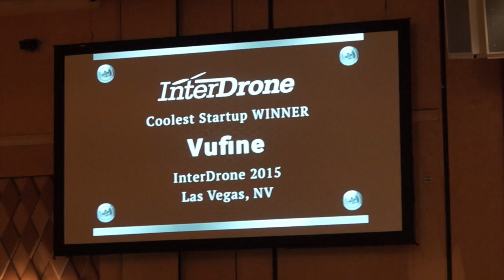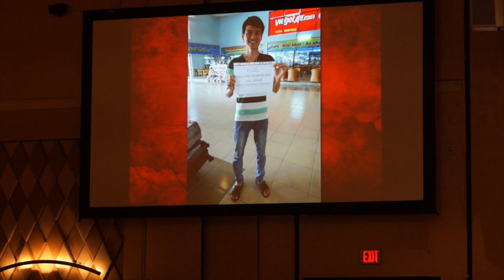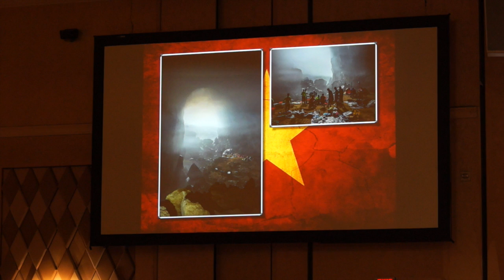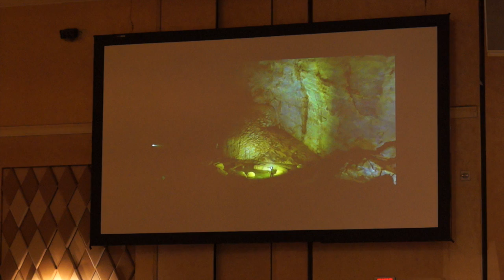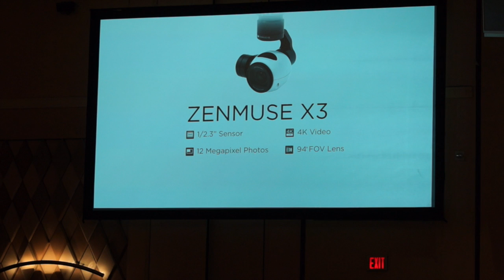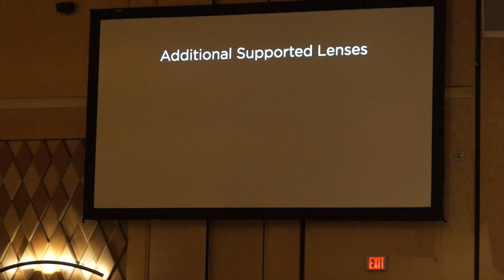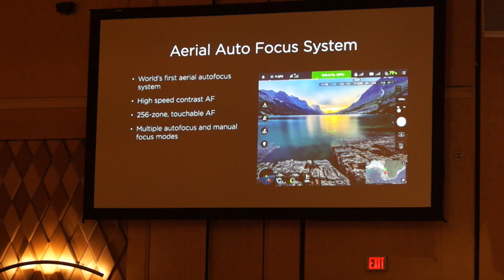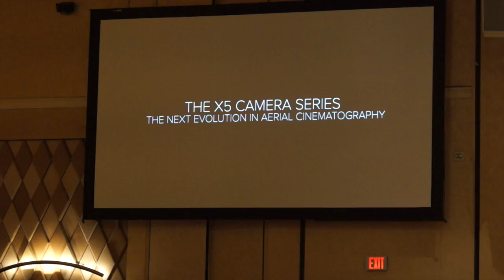DJI Product release X5 & X5R & Wireless Focus for Inspire1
This video is about DJI Product release X5 & X5R & Wireless Focus at interdrone
unedited and raw - whole event so you don't miss anything